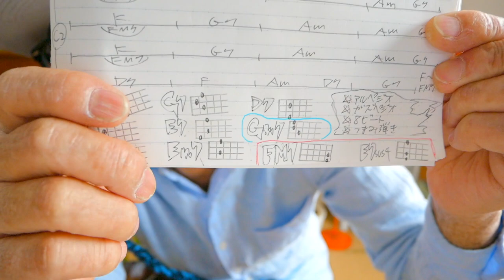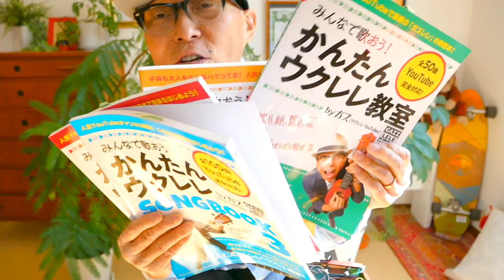戦場のメリークリスマス / 坂本龍一【ウクレレ 超かんたん版 コード&レッスン付】Merry Christmas Mr Lawrence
・初心者Ver 3:01　・かっこいいVer   20:57

※ 2:20 秒あたりから３０秒ほど無音になっています！編集の失敗ですーすいません。内容は「もう１７００曲もレッスン曲アップしていますよ！」です。